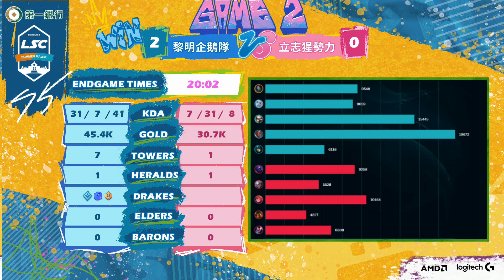第一銀行LSC第五屆校園聯賽夏季例行賽 Hightlights 立志猩勢力vs黎明企鵝隊 Game 2